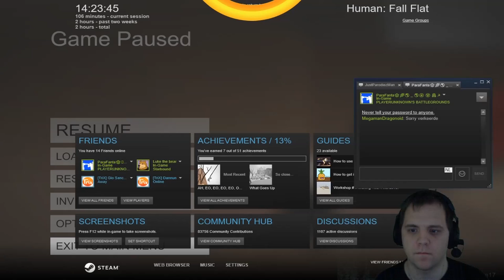Let's Play - Human Fall Flat - Part 6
Well we see how much fun we can do about the first recording. It's kinda sad that Justin to so much upset about his internet. But the most important thing is. HAVING FUN. so GAME ON

Find Me